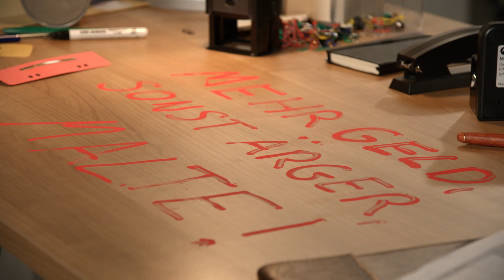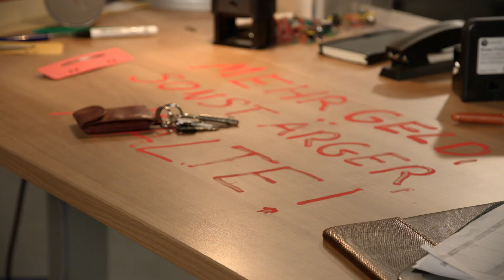Rote Rosen - Staffel 21 - Folge 3755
SANDRA hat „Ja“ gesagt und schwebt mit MATHIAS auf Wolke 7. Die beiden schmeißen eine spontane Verlobungsparty und freuen sich auf die gemeinsame Zeit in England.
ANETTE und MALTE wiegen sich in Sachen LKW-Überfall in Sicherheit, der Oberstaatsanwalt hat die Ermittlungen gegen die Spedition aus Mangel an Beweisen eingestellt.
RALF hat mit CARLAs Hilfe erkannt, dass er seinen Sohn nicht aufgeben darf, und will um die Beziehung zu MARVIN kämpfen.
TINA und BEN sind am Ende ihrer Kräfte. Ben wünscht sich für die Familie eine Auszeit: Vier Wochen Ruhe im Wendland.
JORIK und AMELIE heizen ihre Affäre weiter an, indem sie so tun, als gäbe es diese nicht.
SIMON kommt zu dem Schluss, dass er DILAY vergessen muss, und will ihr nicht weiter hinterherlaufen. Parallel dazu bringt CHARLOTTE Dilay zum Nachdenken: Ist sie doch in Simon verliebt?